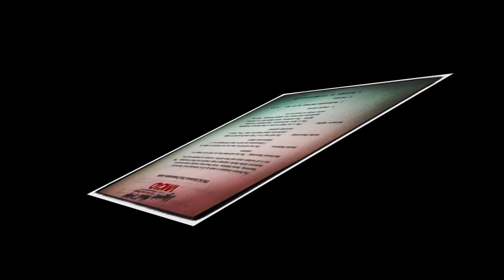Instagram Video!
I know havent done a video in awhile so i put something together, i am working on my next musicvideo in rehearsing a song and then filming it soon..Music was used from Final cut pro X audio folder.